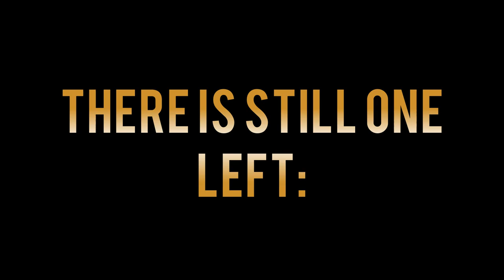IDN Dropper Completion (HD)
It took 5 years to beat the first map, and only 1.5 hours to beat the second.
This map has been a pain but I am glad I finished it. I took clips from the livestreams and put them into a short montage.